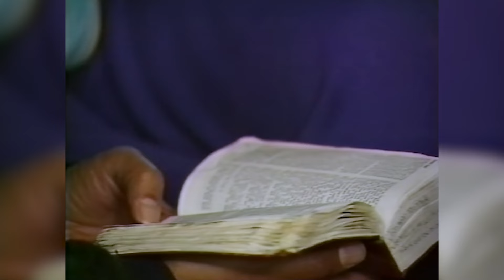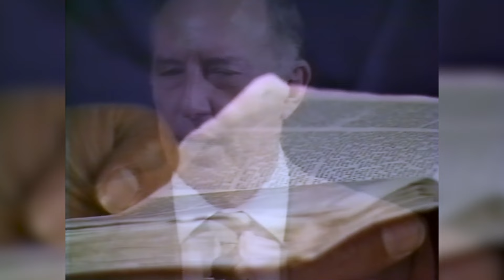There's Infinite Power in One Drop of The Blood of Jesus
MV-4255-207-ENG